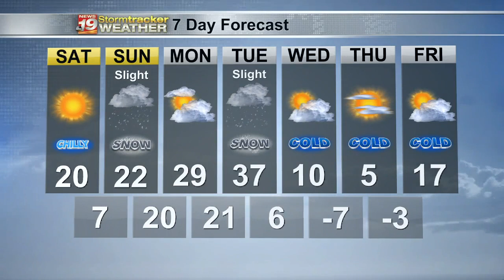Dan's 7 Day Outlook - January 15, 2022